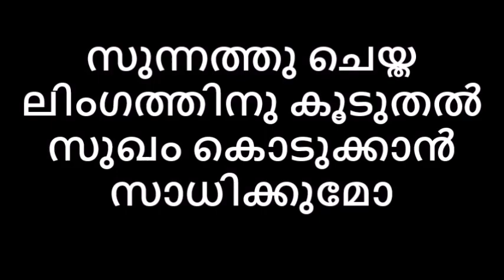യോനിപുഷ്പത്തിൽ സുന്നത്തു ചെയ്ത ലിംഗത്തിനു കൂടുതൽ സുഖം കൊടുക്കാൻ സാധിക്കുമോ